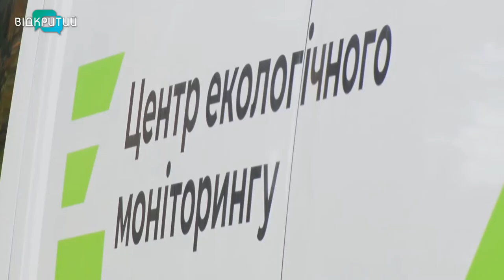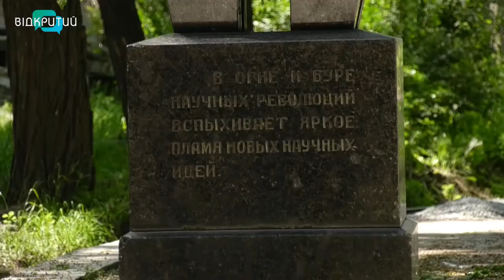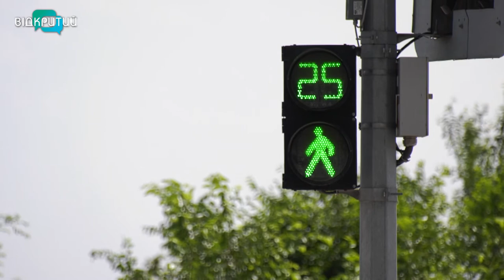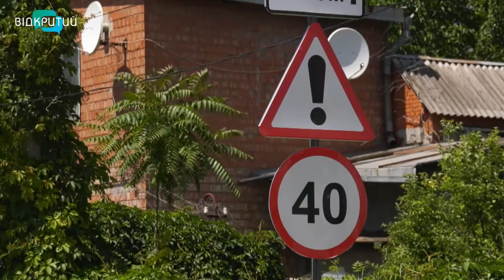Новини OPEN NEWS від 23 червня 2021 року 18:15